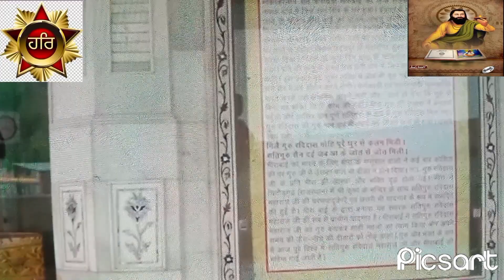27 November Satsang (सत्संग) Swami Shri Guru Gurdeep giri ji Maharaj ji🙏 Pathankot